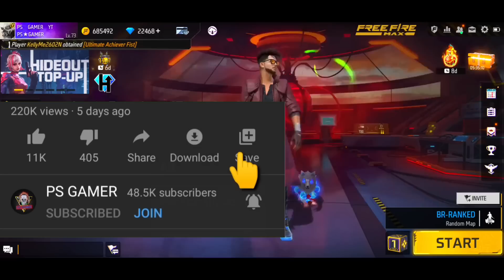31 MARCH 🤩🔥 FREE FIRE NEW EVENT | TONIGHT UPDATE FREE FIRE | FF NEW EVENT TODAY | GARENA FREE FIRE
31 MARCH 🤩🔥 FREE FIRE NEW EVENT | TONIGHT UPDATE FREE FIRE | FF NEW EVENT TODAY | GARENA FREE FIRE

31 march tonight update free fire
Free fire tonight update 31 march
Free Lootbox Skin Free Fire
Free Lootbox Skin In Free Fire